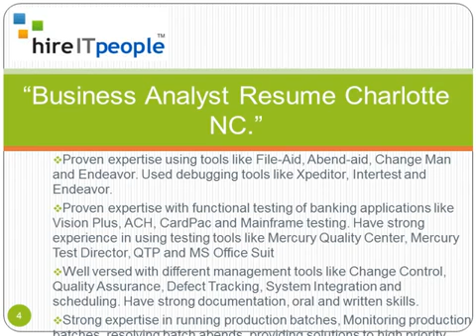Business Analyst Resume Charlotte NC